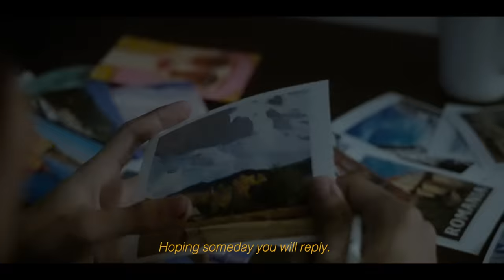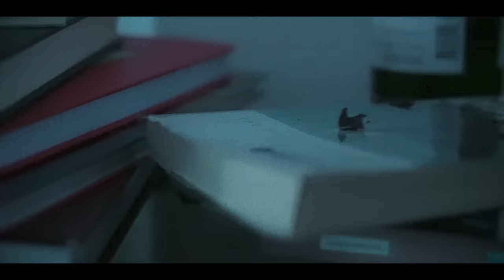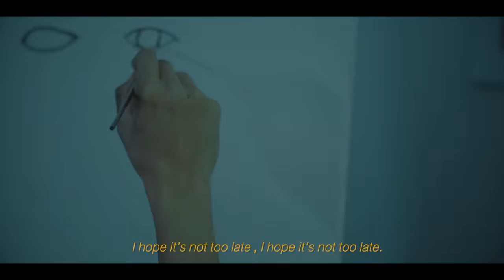H 3 F - How Can I (Official Music Video)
How Can I - H 3 F (Official Music Video)

H 3 F - Gong Thepvipat (Vocals , Guitar)
             Mhom Thanabatr (Bass)
             Max Thakorn (Drums)
             Ping Arakarn (Guitar)

How Can I : Written by Gong Thepvipat
                      Produced by H 3 F

Backing Vocals:
Jasmin Ap , Mut Pc
Keyboard :
Kittipatt Permpiyatham

Recorded at Saying Studio.
Recording Engineer :
 Wing Pong (Warapat Hoonsadee)
Nuttawut Thongnopnua

Sorrawit Kheansamer
Vocals treatment by :
Tammatorn Makkasaman

Mixing by :
Win Pong (Warapat Hoonsadee)
Mastering at Vintage Sound Studio by :

Music Video
Director: Suteekan Supamit
(Good After Moon)
Assistant Director and Art Director : Priya Sangkhachinda
Editor : Penkor Chaipreecha
Location : Fawn and Company
Special Thanks : Gois Boon ( Camera And Light Equipments)
Jay Nantakwang (Projector)
Chern Pekanan
Parin & Muandow
Starring :  great_wutikorn__ (IG)
                  eidrah  (IG)

Band Clothings : thecedarstorage // liferevival_official

Special Thanks to Nuttawut Thongnopnua ,Q Bluestape , P ‘Tob Chanudom , P ‘Mike , P ‘Toey , P ’Setian , Aong Witchapol , P ‘Cheetar The Kastle, P ‘Nick Temp. P ‘ Oneil , Benjamin Stevens , Pam Priya and Yowa Trisukhon .